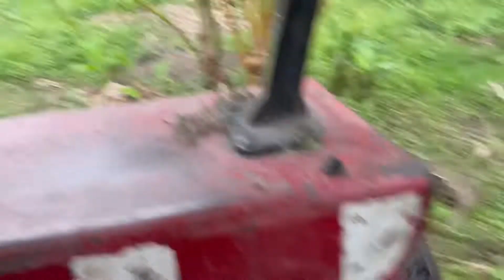Disc Harrow Philippine Made Land Prep Land Preparation of Primary Tillage Farm Implements of Tractor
Featuring Disc Harrow
Philippine Made Disc Harrow

Made In the Philippines

Proudly Pinoy Made
Do More Jobs and Oppurtunity

Farm Implements of tractor
Land Preparation Of Primary Tillage

Content Creator: Rejie Renz A. Maquidato